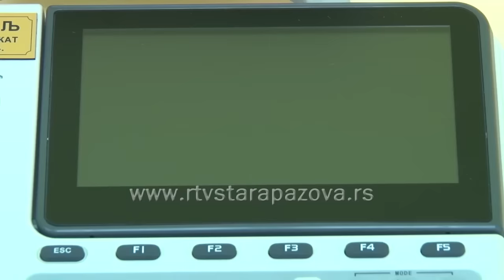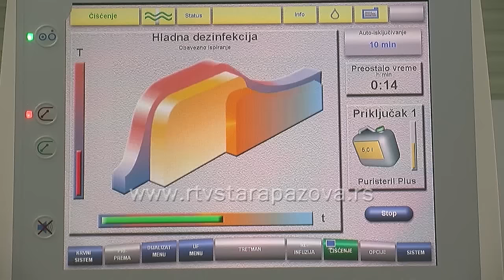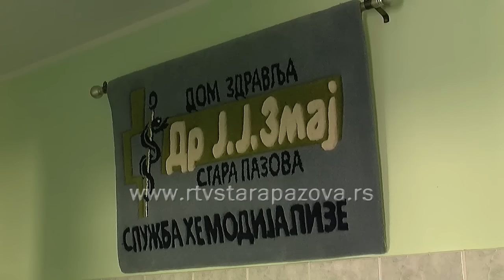Svetski dan bubrega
Svetski dan bubrega obeležava se u više od 100 zemalja širom sveta. Cilj je podizanje svesti o važnosti bubrega, organa koji ima ključnu ulogu u održavanju života i upoznavanje javnosti da su bolesti bubrega česte, opasne i izlečive.